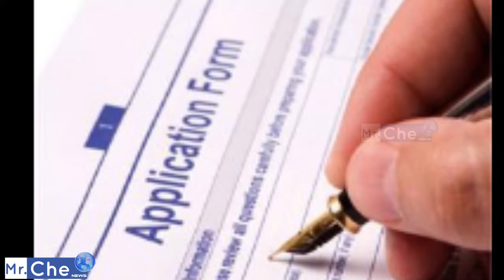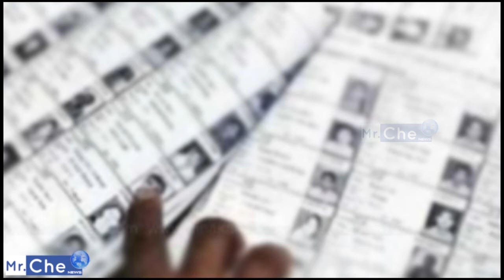Dindugal News- 19-01-2019 | இன்றைய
Category